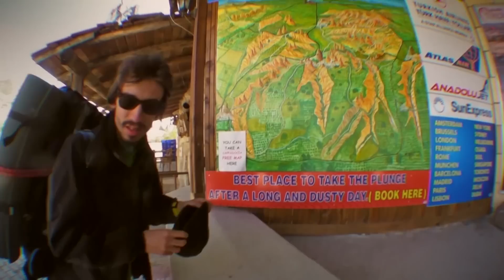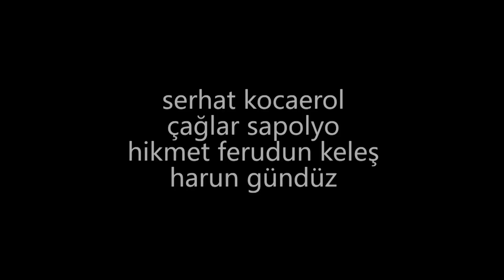Ziplanda extreme Yolmacerası SON BÖLÜM